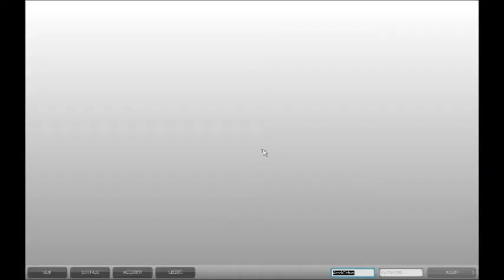Let's Co-op The Secret World Blind Part 208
Desync nightmare